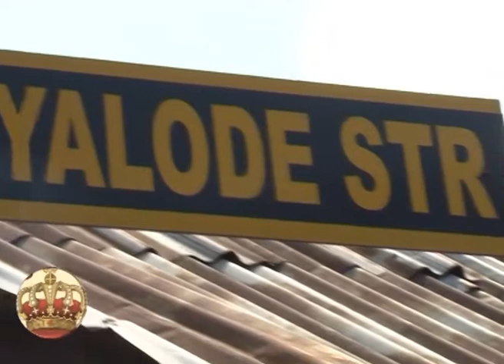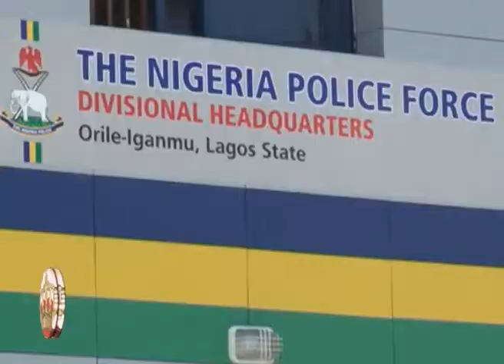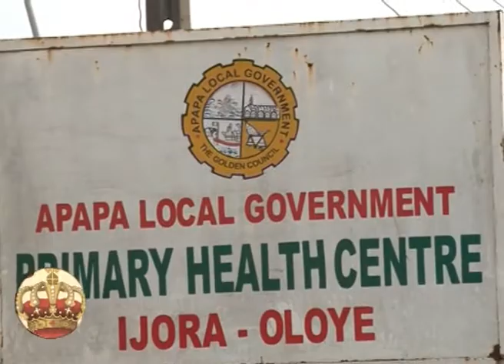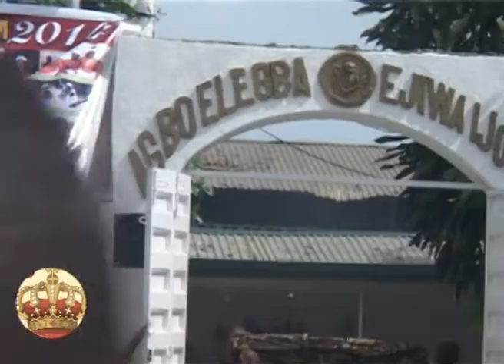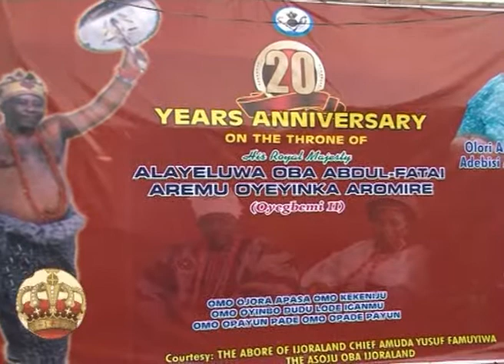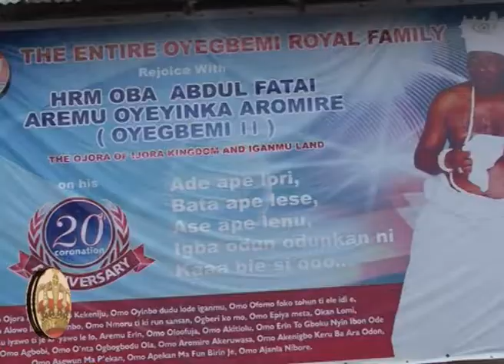HRH Oba ABDULFATAI OYEYINKA AREMU AROMIRE Oyegbemi II Oba of ijora & Iganmu Kingdom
A TV DOCUMENTARY FROM THE CEO SASTOY VENTURES